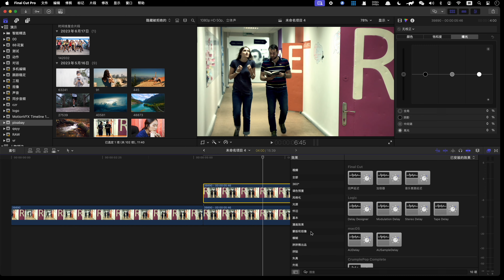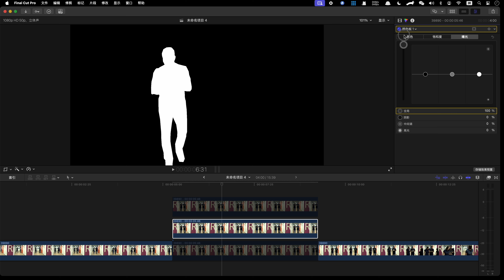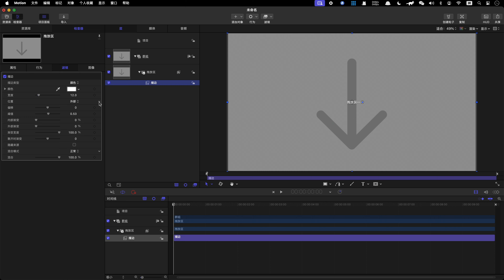FCP制作人物描边效果和插件模版的制作和分享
Final Cut Pro制作人物描边动画效果，并用motion制作成插件模版。